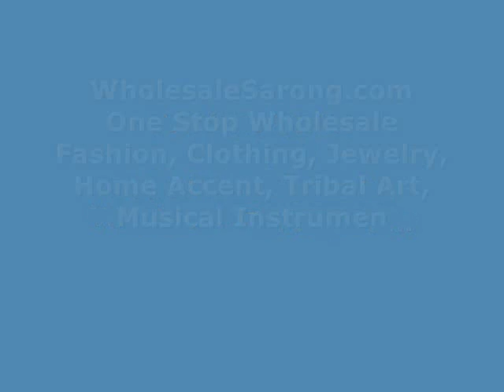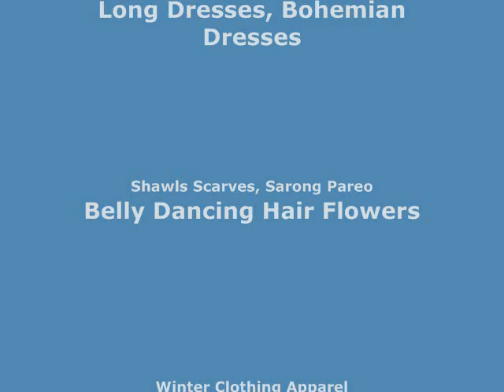thousand dots lucky elephant mandala circle sarong clothing maxi shawl wrap wholesalesarong.com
thousand dots lucky elephant mandala circle sarong fuchsia black